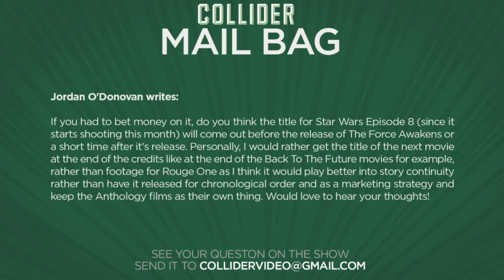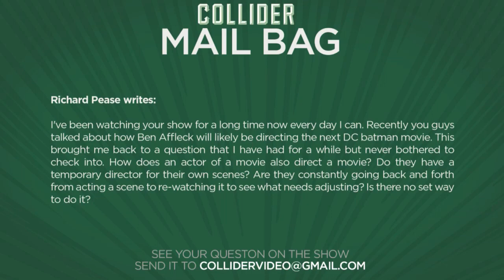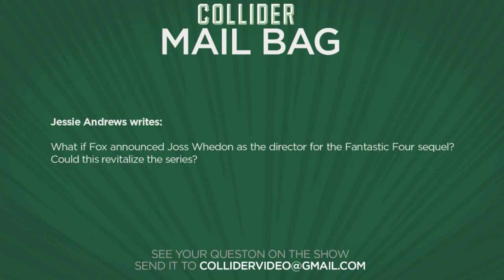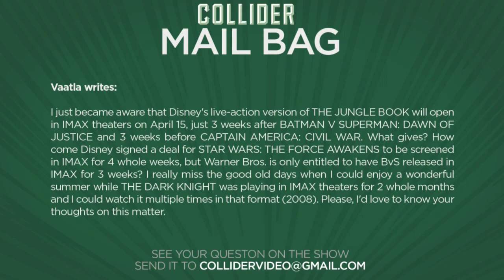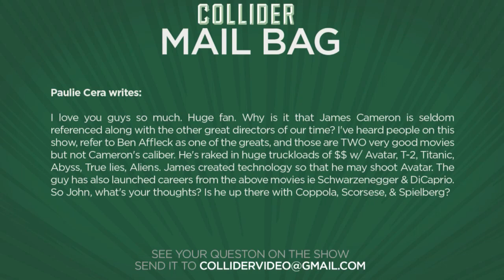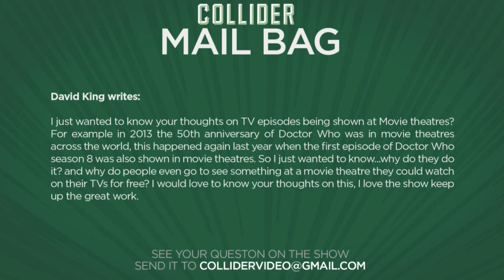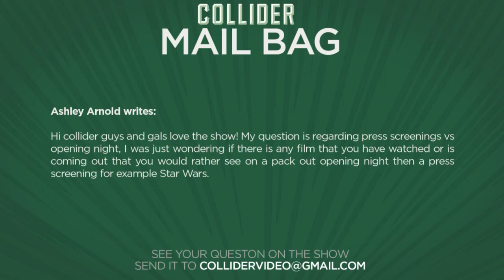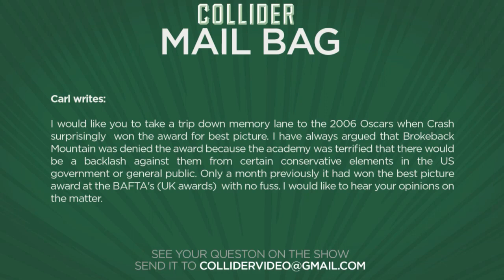Collider Mail Bag - BATMAN: How Can Affleck Direct And Star In It?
On this episode of Collider Mail Bag (Saturday September 12th) we take the following viewer emails:

Jordan O'Donovan writes: If you had to bet money on it, do you think the title for Star Wars Episode 8 (since it starts shooting this month) will come out before the release of The Force Awakens or a short time after it's release. Personally, I would rather get the title of the next movie at the end of the credits like at the end of the Back To The Future movies for example, rather than footage for Rouge One as I think it would play better into story continuity rather than have it released for chronological order and as a marketing strategy and keep the Anthology films as their own thing. Would love to hear your thoughts!

Richard Pease writes: I've been watching your show for a long time now every day I can. Recently you guys talked about how Ben Affleck will likely be directing the next DC batman movie. This brought me back to a question that I have had for a while but never bothered to check into. How does an actor of a movie also direct a movie? Do they have a temporary director for their own scenes? Are they constantly going back and forth from acting a scene to re-watching it to see what needs adjusting? Is there no set way to do it?

Jessie Andrews writes: What if Fox announced Joss Whedon as the director for the Fantastic Four sequel? Could this revitalize the series?

Vaatla writes: I just became aware that Disney's live-action version of THE JUNGLE BOOK will open in IMAX theaters on April 15, just 3 weeks after BATMAN V SUPERMAN: DAWN OF JUSTICE and 3 weeks before CAPTAIN AMERICA: CIVIL WAR. What gives? How come Disney signed a deal for STAR WARS: THE FORCE AWAKENS to be screened in IMAX for 4 whole weeks, but Warner Bros. is only entitled to have BvS released in IMAX for 3 weeks? I really miss the good old days when I could enjoy a wonderful summer while THE DARK KNIGHT was playing in IMAX theaters for 2 whole months and I could watch it multiple times in that format (2008). Please, I'd love to know your thoughts on this matter.

Paulie Cera writes: I love you guys so much. Huge fan. Why is it that James Cameron is seldom  referenced along with the other great directors of our time? I've heard people on this show, refer to Ben Affleck as one of the greats, and those are TWO very good movies but not Cameron's caliber. He's raked in huge truckloads of $$ w/ Avatar, T-2, Titanic, Abyss, True lies, Aliens. James created technology so that he may shoot Avatar. The guy has also launched careers from the above movies ie Schwarzenegger & DiCaprio. So John, what's your thoughts? Is he up there with Coppola, Scorsese, & Spielberg?

David King writes: I just wanted to know your thoughts on TV episodes being shown at Movie theatres? For example in 2013 the 50th anniversary of Doctor Who was in movie theatres across the world, this happened again last year when the first episode of Doctor Who season 8 was also shown in movie theatres. So I just wanted to know...why do they do it? and why do people even go to see something at a movie theatre they could watch on their TVs for free? I would love to know your thoughts on this, I love the show keep up the great work.

Ashley Arnold writes: Hi collider guys and gals love the show! My question is regarding press screenings vs opening night, I was just wondering if there is any film that you have watched or is coming out that you would rather see on a pack out opening night then a press screening for example Star Wars.

Carl writes: I would like you to take a trip down memory lane to the 2006 Oscars when Crash surprisingly  won the award for best picture. I have always argued that Brokeback Mountain was denied the award because the academy was terrified that there would be a backlash against them from certain conservative elements in the US government or general public. Only a month previously it had won the best picture award at the BAFTA's (UK awards)  with no fuss. I would like to hear your opinions on the matter.